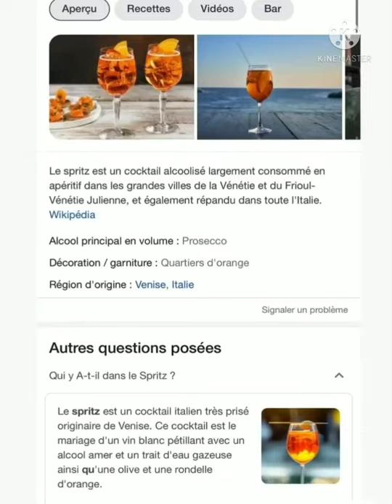Une très belle surprise de kevin à carla🤩 pour son anniversaire🎂